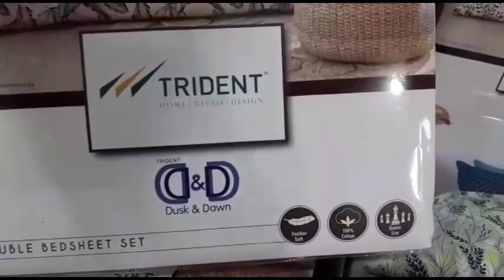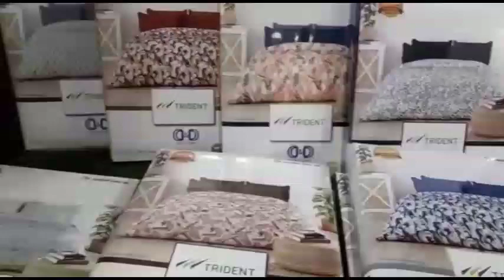NEW BEDSHEET COLLECTION | BUY 1 GET 1 | pt-2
Video from @gaurav_goyal